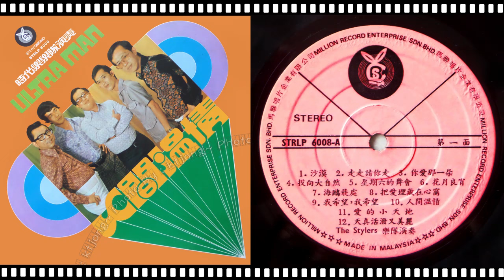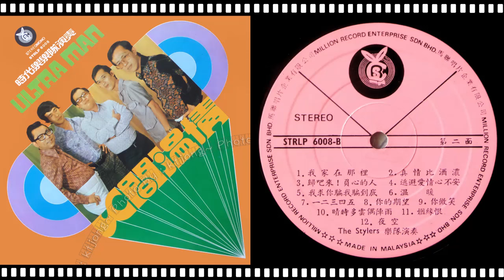時代樂樂隊 - 投向大自然+星期六的舞會+花月良宵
The Stylers - STRLP-6008
Side A
1）沙漠+走走請你走+你愛那一朵
2）投向大自然+星期六的舞會+花月良宵
3）海鷗飛處+把愛埋藏在心窩+我希望我希望
4）人間溫情+愛的小天地+天真活潑又美麗
Side B
1）我家在哪裡+真情比酒濃+歸來吧！負心的人
2）逃避愛情心不安+我求你騙我騙到底+溫暖
3）一二三四五+你的期望+你的微笑
4）晴時多雲偶陣雨+姻緣恨+夜空